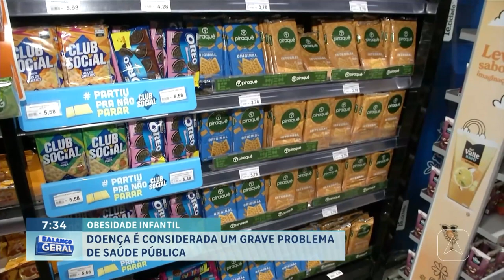Obesidade infantil é considerada um grave problema de saúde pública